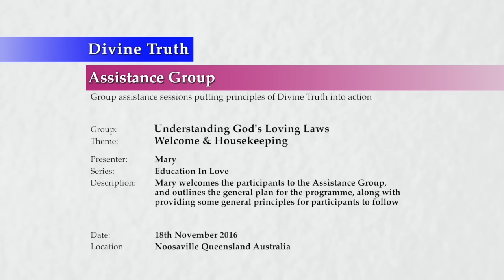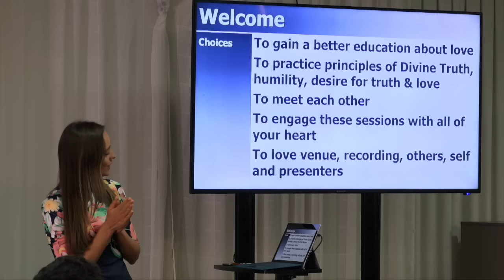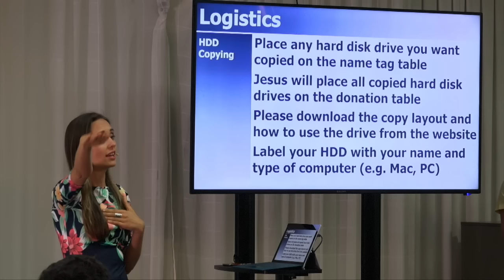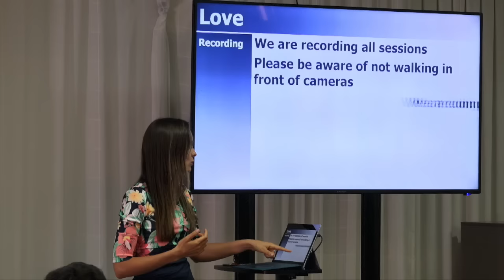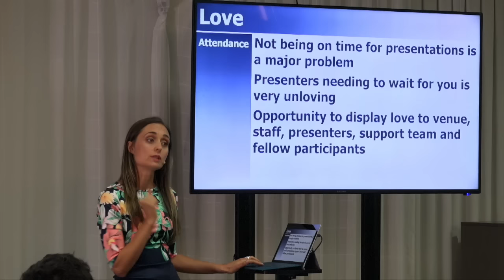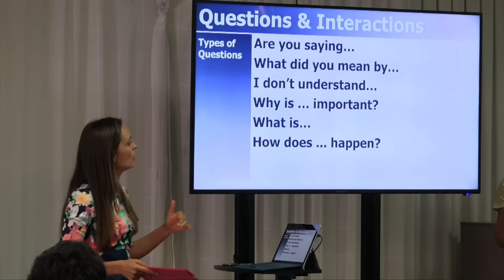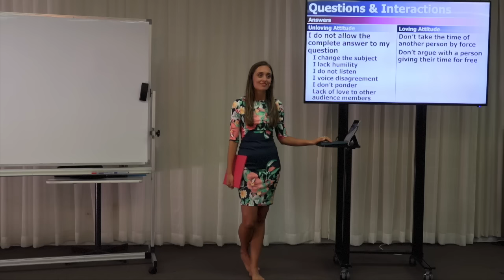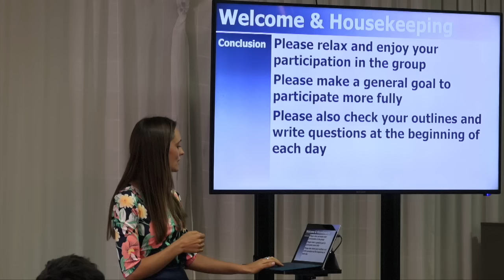20161118-1830 Welcome & Housekeeping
Theme: Welcome & Housekeeping

Description: Mary welcomes the participants to the Assistance Group, and outlines the general plan for the programme, along with providing some general principles for participants to follow.

Topics Include: Welcome to participants; introduction to the group programme; logistics; love in application at the group; asking questions and general interactions between the presenters and participants; discussion of some audience attitudes and unloving behaviours that need to change; presenters' decisions and intended actions about persistent unloving behaviour; and general audience questions about the programme.

Chapters:
00:00:39  Welcome
00:03:46    Our pleasure
00:04:48    Choices
00:05:45  Programme Format
00:05:45    Group format
00:06:29    Programme
00:07:22    General
00:08:56  Logistics
00:08:56    HDD copying
00:10:38    Families with children
00:10:53  Love
00:10:53    Recording
00:12:32    Microphone use
00:17:01    Presenters
00:18:07    Each other
00:18:20    Volunteers
00:18:33    Attendance
00:18:46    Ignoring presenter requests
00:19:18    Addressing the lack of love
00:19:36    General
00:20:03    Being present
00:21:00  Questions & General Interactions
00:21:00    Question procedure
00:22:26    Recommended types of questions
00:23:26    Current audience attitudes
00:24:17      Lack of personal preparation
00:25:25      Making personal statements
00:26:07      Lack of diligence defining questions
00:27:20      Not allowing complete answer of questions
00:28:20  The Presenters' Decisions
00:28:20    Microphone use
00:29:55    Explanations about unloving behaviour
00:30:11    Responding to those who want to love
00:30:51    Questions during main presentations & question and answer sessions
00:31:18  Conclusion
00:32:38  Next Presentation

Series: Education In Love
Group: Understanding God's Loving Laws
Session: Foundation Principles
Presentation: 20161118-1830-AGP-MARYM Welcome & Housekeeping